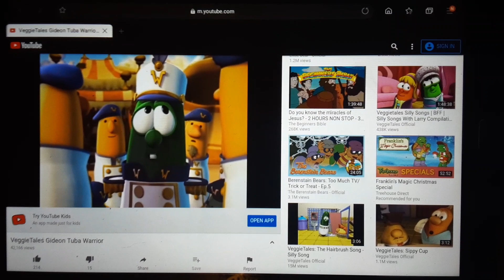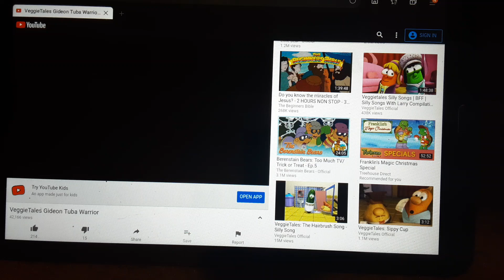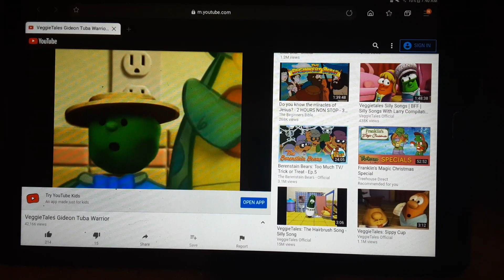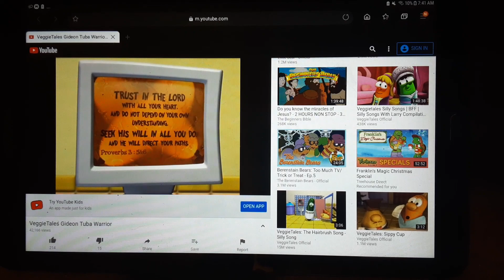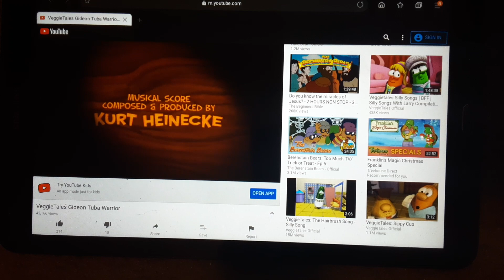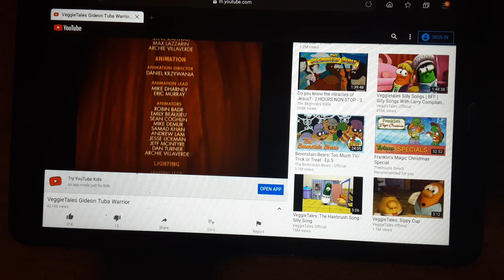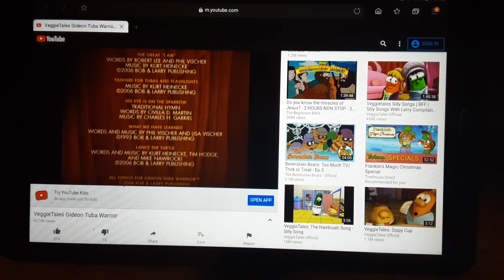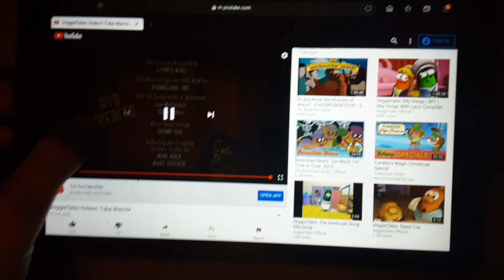Blue's Clues Stop Look and Listen 2000 VHS